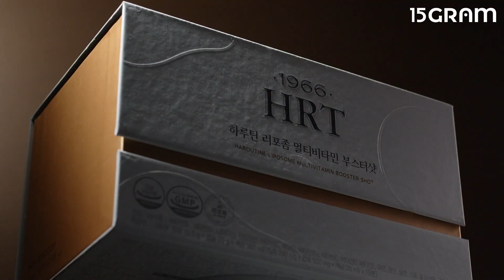[15그램] 하루틴 리포좀 멀티비타민 부스터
국내 최초! 리포좀 제형기술을 담은 액상+한캡슐+정제 ALL IN-One Shot 트리플 제형 멀티비타민!

한 병에 18종 24중 기능성으로 구성된 1966 HRT 리포좀 멀티비타민 부스터샷!
필요한 영양소를 모두 채우고, 에너지를 끌어 올려주는
융복합형 리포좀 멀티비타민을 언제 어디서나 간편하고 맛있게 섭취해 보세요.

ㆍ클라이언트 : 하루틴
ㆍ광고상품명 : 컨셉필름

하루틴 리포좀 멀티비타민 부스터샷